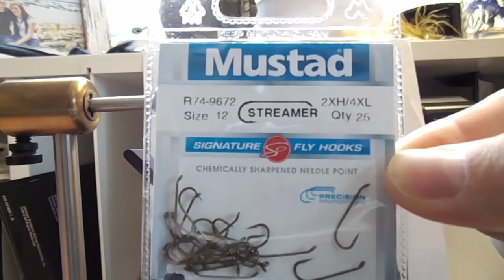ERIE EMERALD SHINER FLY - STEELHEAD/TROUT FLY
One of my favorite steelhead flies, the Erie Emerald Shiner.
Easy to tie, and very effective.